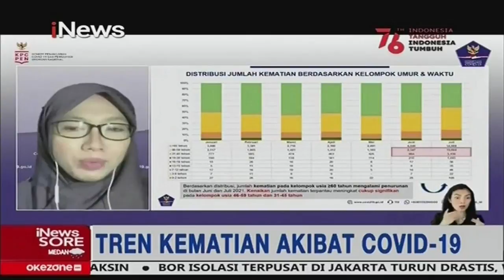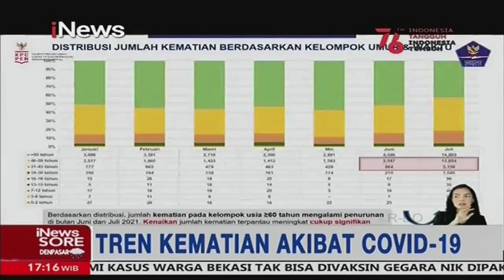Angka Kematian Kelompok Usia di Bawah 60 Meningkat iNewsSore 05/08